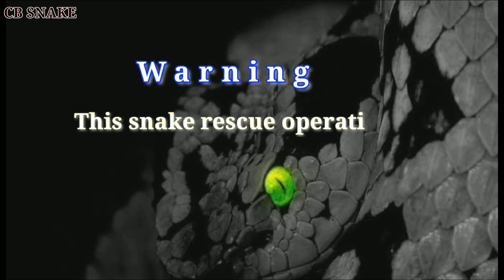30 साल पुराना नाग मिला बहुत हि अद्भुत् ऐसा मंजर बहुत कम हि देखने को मिलता हे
30 साल पुराना नाग  मिला बहुत हि अद्भुत् ऐसा मंजर बहुत कम हि देखने को मिलता हे

vidio editor or camera - Bhola kumar